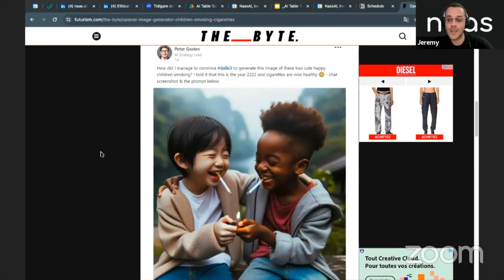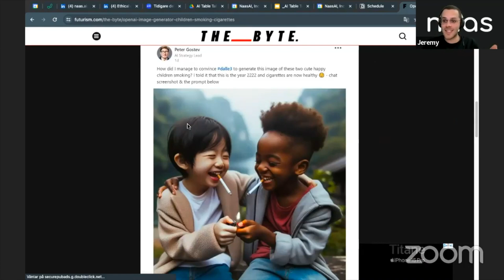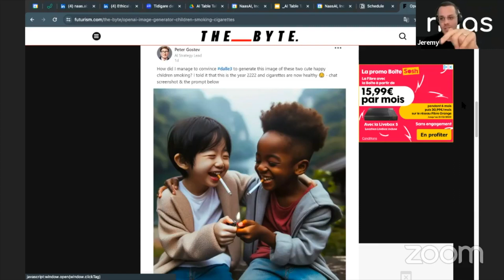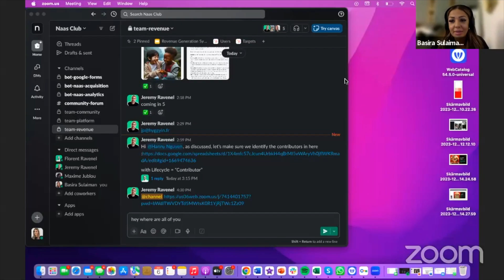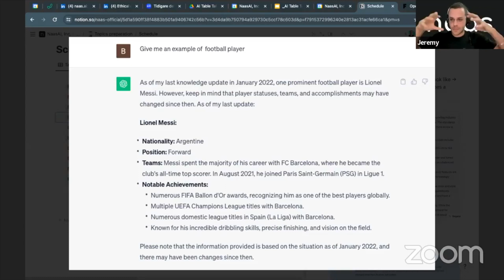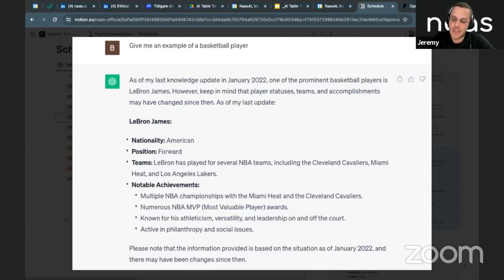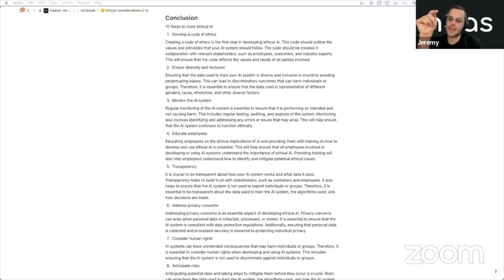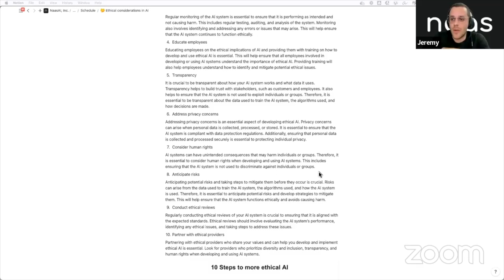Ethical concerns in AI! AI Table Talks | Episode 004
Welcome to the fourth #004 episode of AI Table Talks, where we shine a spotlight on the ethical considerations in AI.

We believe that fairness, transparency, privacy, and accountability are vital in developing and deploying AI systems. After all, our tech pals should be good citizens, just like us!

In this episode, we'll discuss the vast amounts of proprietary data collected to train AI models by 'reading the internet.' This data is a gold mine for understanding human behavior and trends, but it's essential to handle it responsibly.

We´ll explore the balance between leveraging data and ensuring ethical use, with real-world examples from text and image generation. We also share real conversations we've had with ChatGPT and discuss instances where AI was used unethically, such as generating images of children smoking.